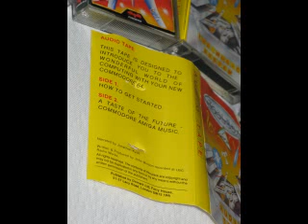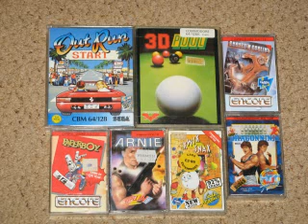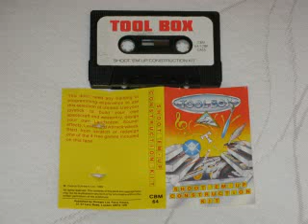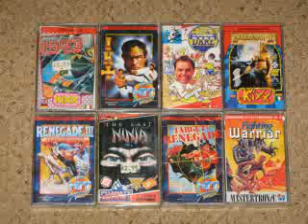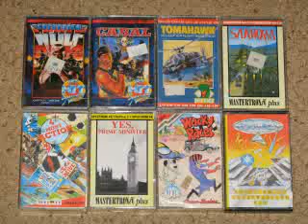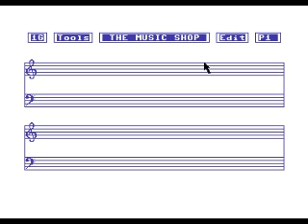Commodore 64 Introductory Audio Tape (1990)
Jonathan Kidd introduces the wonders of the Commodore 64 for late buyers, guiding you through the installation of the machine plus a few of the bundled games to sample.

Some Commodore packages, for example the Mindbenders set, contained an edited version of this tape, as no lightgun or Shoot-Em-Up-Construction-Kit package would have been included.

The 'remastered' soundtrack is accompanied by various Commodore imagery from my personal collection.